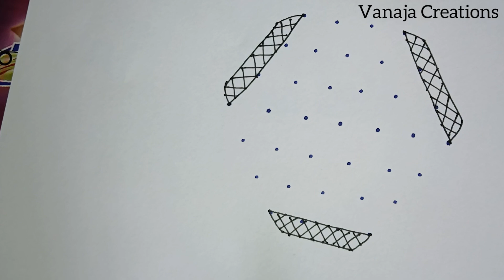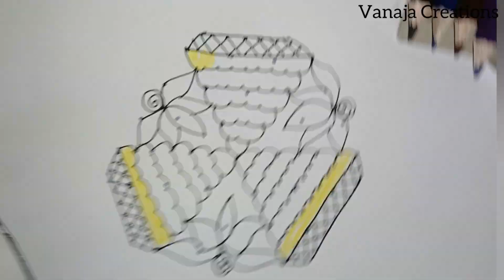బతుకమ్మ ముగ్గు || Bathukamma Festival Rangoli || Bathukamma Pandaga Muggu